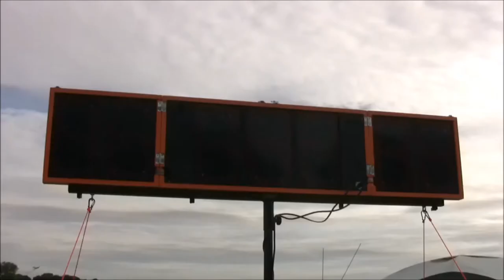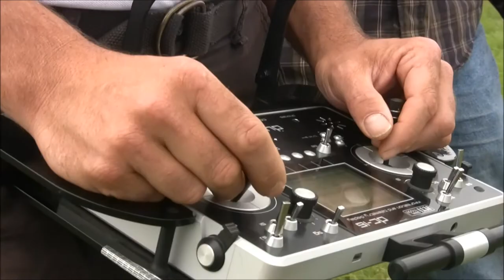F5B Eurotour RAF Woodchurch 15 07 2017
F5B warmup Woodchurch 2017